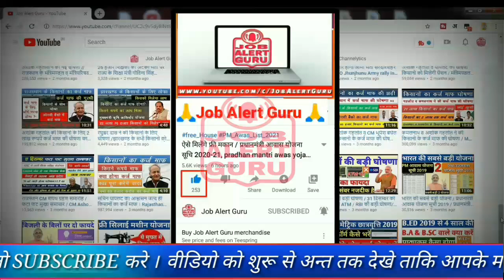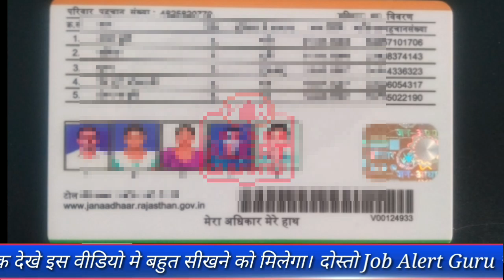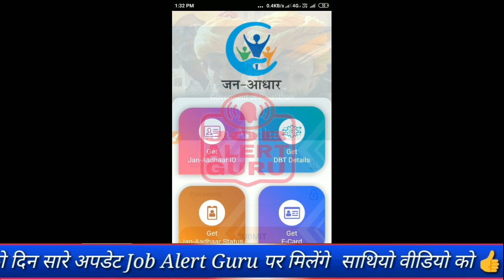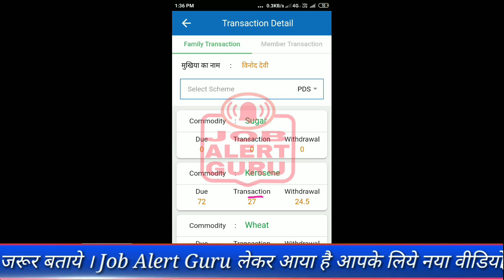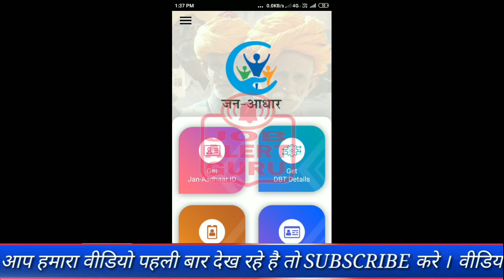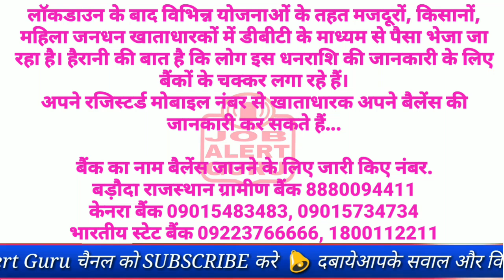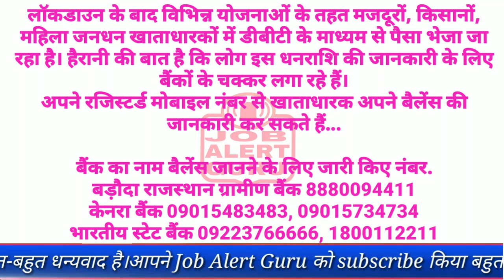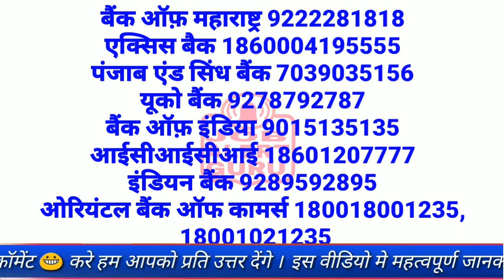सभी जन आधार कार्ड वालो को फ्री में रूपये 2500 मिलेंगे / घर बैठे ऐसे देखे खाते में रूपये / CM gehlot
लॉकडाउन में केंद्र सरकार राज्य सरकार देश के करोडो लोगो को आर्थिक सहायता दे रही है
CM अशोक गहलोत ने घर बैठे लोगो को फ्री में दिये रू 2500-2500/घर बैठे ऐसे देखे रु 2500 मिलने वाली सूचि
जैसे
1. देश के सभी जन धन खाता धारको एक हजार रूपये सीधे खाते में आएंगे।
2. देश के सभी उज्जवला योजना के लाभार्थियों को 1500 रूपये फ्री सीधे खाते में आएंगे।
3. राज्य के सभी श्रमिक कार्ड, बीपीएल, स्टेट बीपीएल और अन्तोदय कार्ड वालो को रूपये 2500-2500 मिलेंगे।
देश के सभी गरीबो को सरकार लगभग 5000 हजार रूपये आर्थिक सहायता दे रही है।

अगर आपको बैंको के टोल फ्री नंबर यहाँ मिलेंगे
आप सभी अपने घर बैठे अपने मोबाइल से मिस्स्कॉल देकर अपने खाते का बैलेंस देखे।
लॉकडाउन के बाद विभिन्न योजनाओं के तहत मजदूरों, किसानों, महिला जनधन खाताधारकों में डीबीटी के माध्यम से पैसा भेजा जा रहा है। हैरानी की बात है कि लोग इस धनराशि की जानकारी के लिए बैंकों के चक्कर लगा रहे हैं।
अपने रजिस्टर्ड मोबाइल नंबर से खाताधारक अपने बैलेंस की जानकारी कर सकते हैं...

घर बैठे बैंक का नाम बैलेंस जानने के लिए जारी किए नंबर.

बड़ौदा राजस्थान ग्रामीण बैंक 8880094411
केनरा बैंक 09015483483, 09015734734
भारतीय स्टेट बैंक 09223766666, 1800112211
पंजाब नेशनल बैंक 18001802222, 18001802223
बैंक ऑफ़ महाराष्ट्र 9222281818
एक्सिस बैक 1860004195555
पंजाब एंड सिंध बैंक 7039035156
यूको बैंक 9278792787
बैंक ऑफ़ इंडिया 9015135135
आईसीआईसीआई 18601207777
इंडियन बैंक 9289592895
ओरियंटल बैंक ऑफ कामर्स 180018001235, 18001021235
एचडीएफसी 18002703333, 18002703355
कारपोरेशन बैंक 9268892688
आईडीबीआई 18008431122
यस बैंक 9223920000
यूनियन बैंक ऑफ इंडिया 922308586
यूनाइटेड बैंक ऑफ़ इंडिया 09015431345
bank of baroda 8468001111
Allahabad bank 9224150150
Gramin bank of Aryavart 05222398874